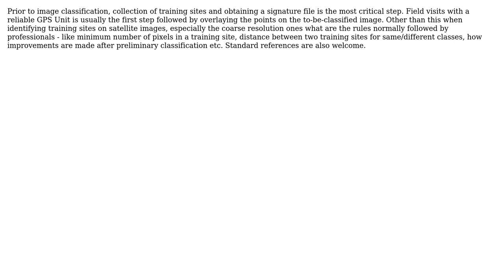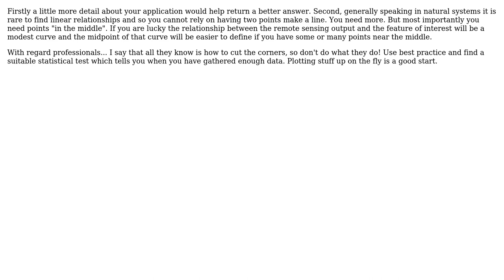GIS: Identifying training sites? (3 Solutions!!)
GIS: Identifying training sites?

With thanks & praise to God, and with thanks to the many people who have made this project possible! | Content (except music & images) licensed under CC BY-SA | Music | Images & others | With thanks to user ujjwalesri user PolyGeo user Chethan S. user BWill user artwork21 and the Stack Exchange Network Trademarks are property of their respective owners. You are responsible for your own actions.